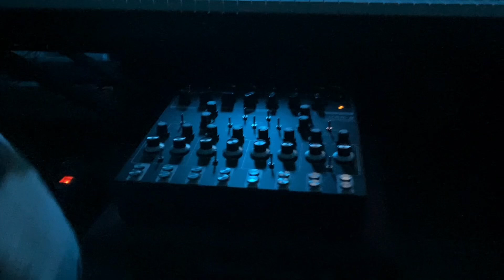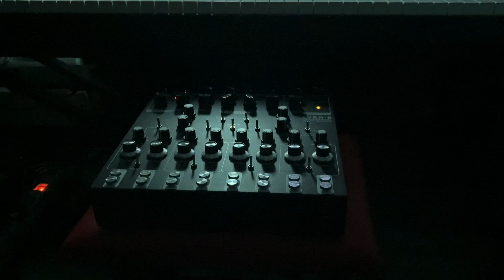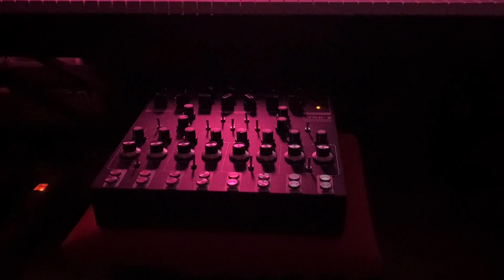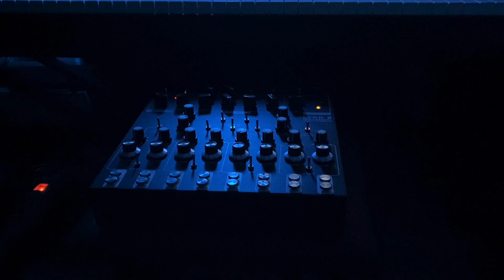17 November drone